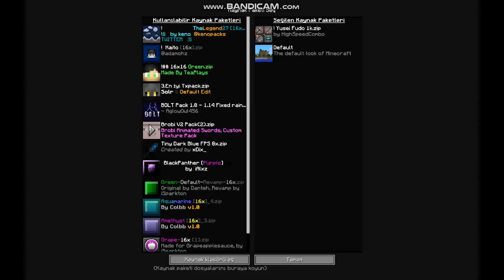Muhtişim bir TEXTURE PACK / SonOyuncu